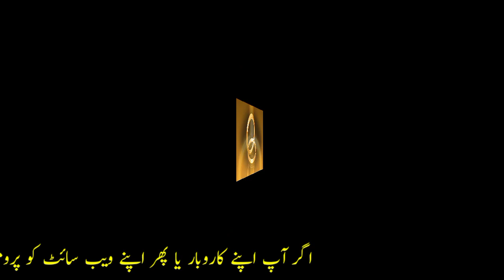Gold Rate Today | Gold Rate Today In Pakistan | 22 June 2022 | Gold Rate Today In Pakistan News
( NOTE )

                      ( ISCLAIMER)